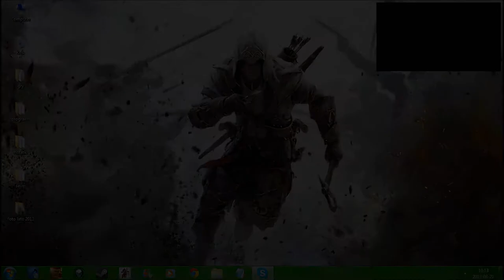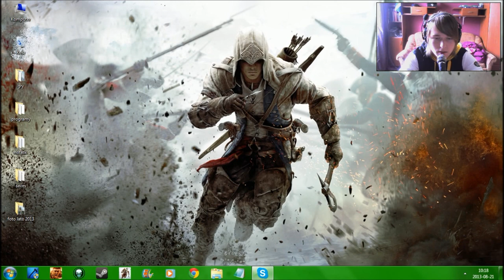InfoScorpio #14 - 21 sierpnia (ACIII Tyrania Króla Waszyngtona; BF3 lub G2 NK; Crysis 2 MP)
1. ACIII - Tyrania Króla Waszyngtona Epizod 3 - Odkupienie
2. Battlefield 3 lub Gothic 2: Noc Kruka
3. Crysis 2 MultiPlayer (z kimś) lub Risen

PS. Macie tutaj linki do kupna Crysisa 2 Maximum Edition przez Allegro na Steama
lub Origina Miłego kupowania - opłaca się, naprawdę :)